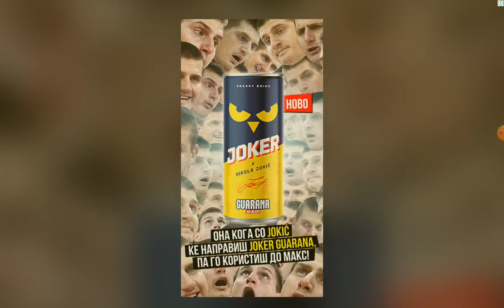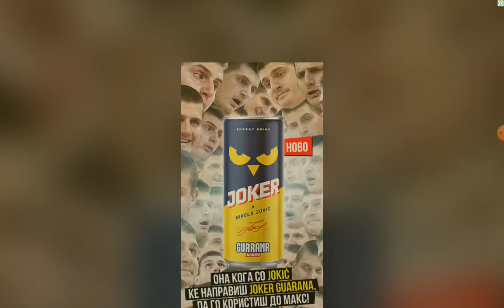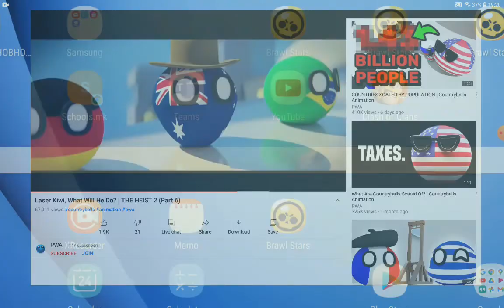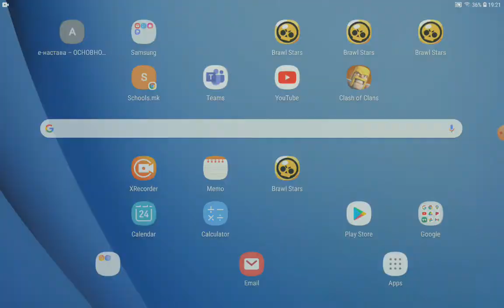Countryballs game Part 2 (insane trick at end)